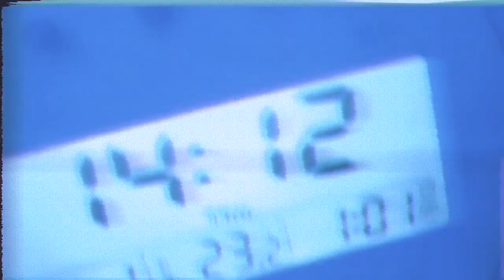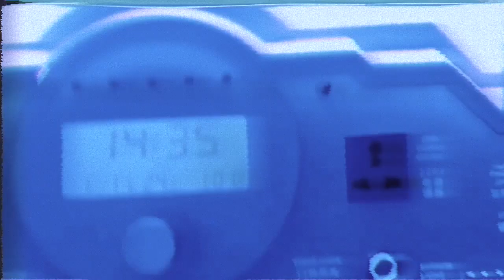Eulalie - The Ceiling Is Watching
The ceiling is watching us.
(Turn on the subtitles and you can see the lyrics / English translation.)

Writing , Mixing by Eulalie.
Directed by Eulalie.
I shot this video in Shenzhen.